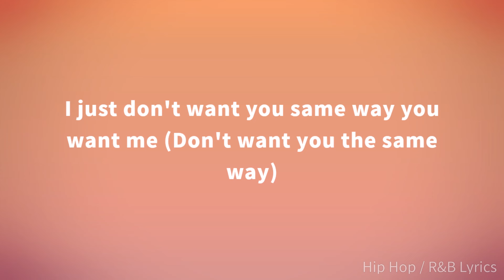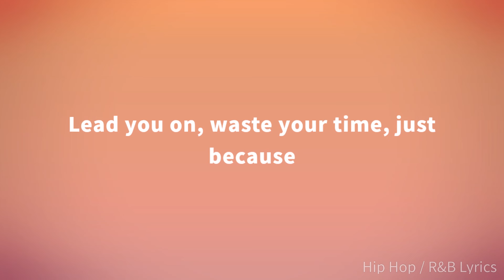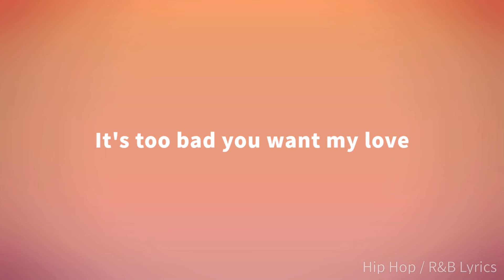Giveon - Scarred (Lyrics)